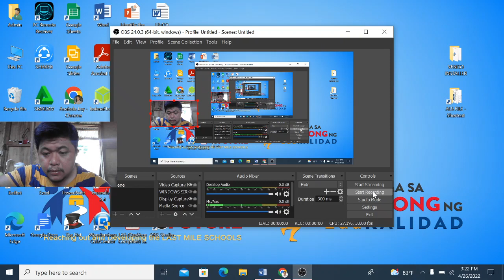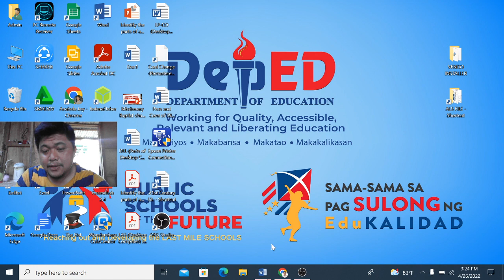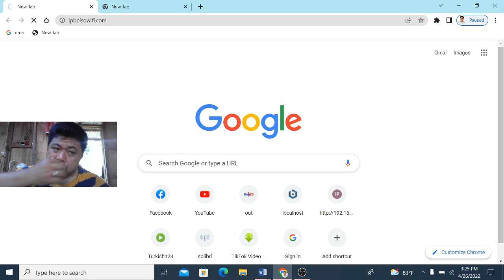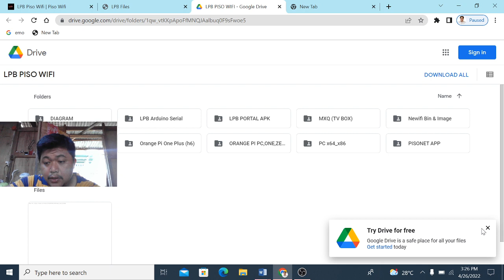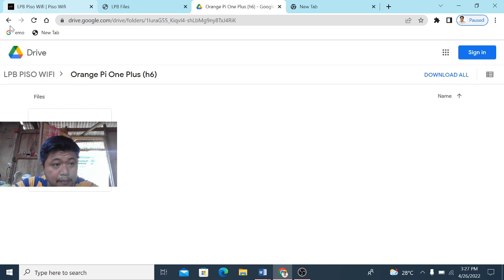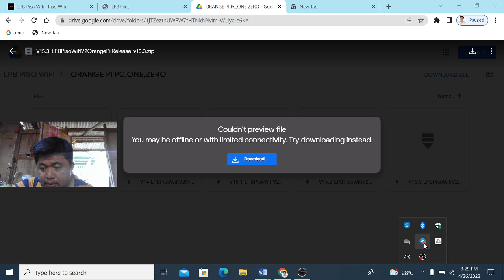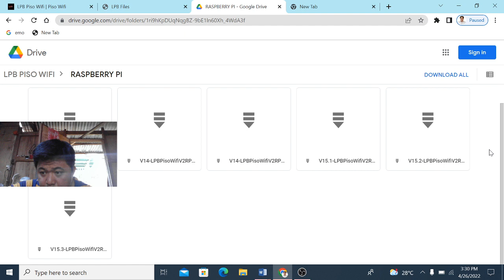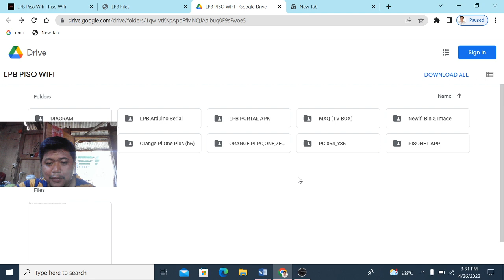How to download LPB software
Flashing LPB software to your SD card for your pisowifi